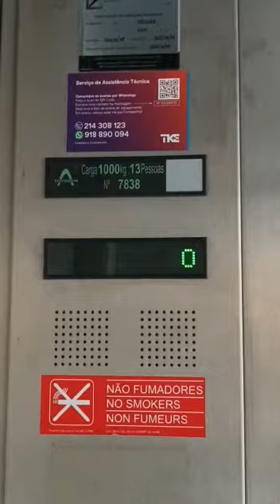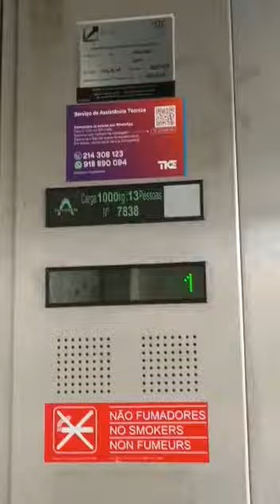Thyssen Krupp elevador 2000 Lisboa